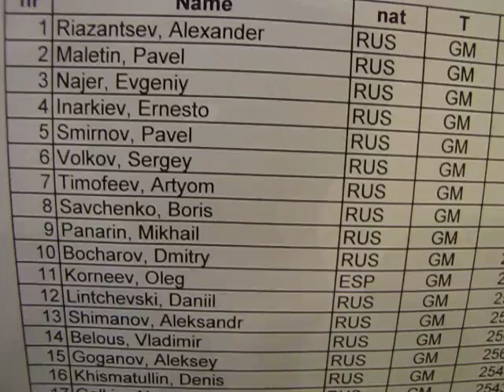2014-12-25 Nutcrush Rapid 2-nd